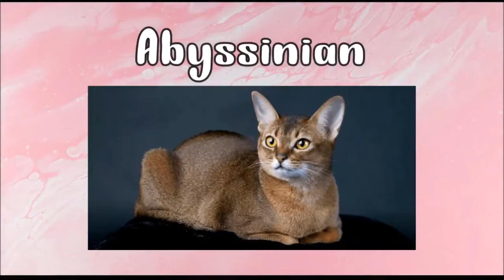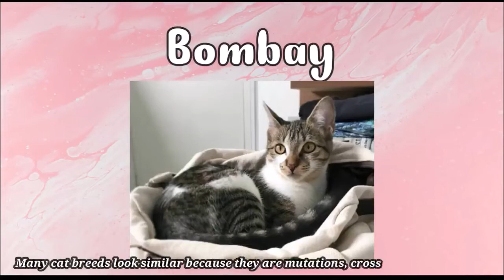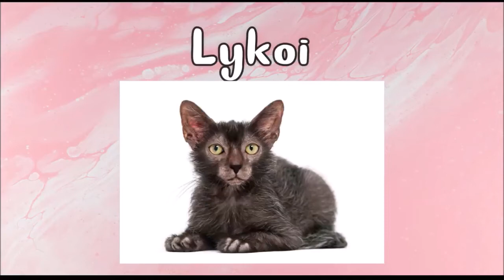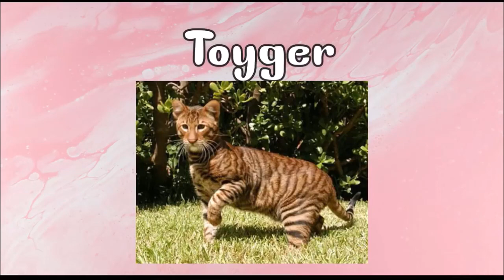CAT BREEDS IN THE WORLD